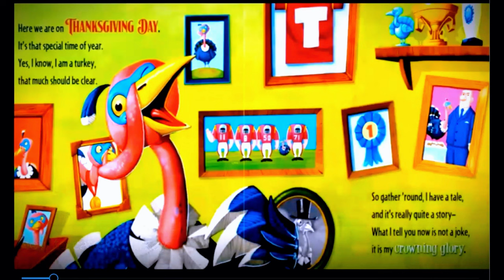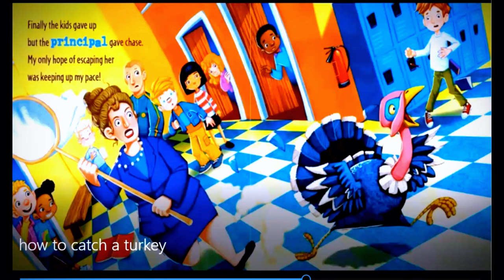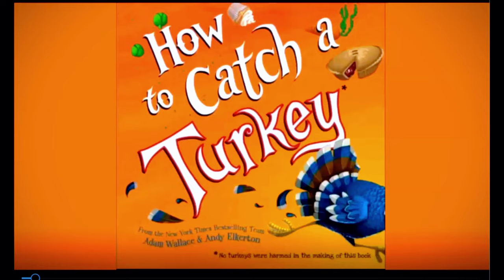【英文故事绘本】🦃🍂How to catch a Turkey by Adam Wallace | Thanksgiving Book | Kid Read Aloud for Kids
How to Catch a Turkey by Adam Wallace and read by Kid Read Aloud for Kids.

Thanksgiving time is here again, but there's a turkey on the run! Can you catch this tricky bird before the school play has begun?